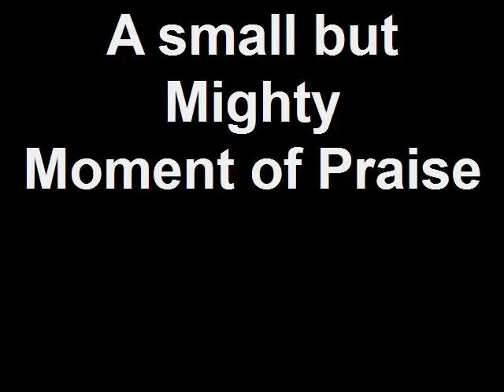Let's Have a Moment of Praise..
First Baptist of Weldon Praise Team! Ushering In...
Hallelujah! We worship You.. for who you are...